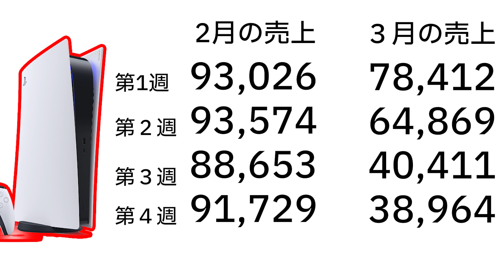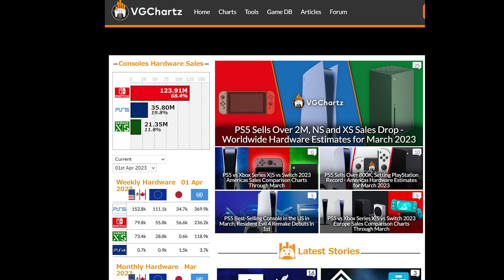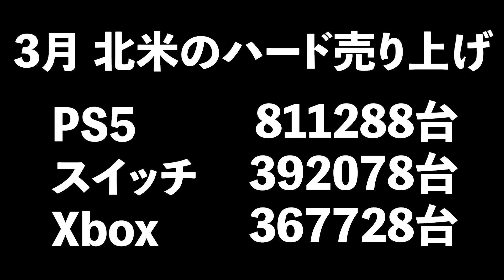どうやらPS5の売上が凄いことになっているようです！ロックマンエグゼもめっちゃ売れてる！【週間ゲーム売上ランキング】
週間ゲーム売上ランキングを見てみんなでワイワイしよう。ロックマンエグゼ アドバンスドコレクションやアトミックハートのプレイステーション版が発売された週。PS5は世界的に凄い売り上げになっていたようです。

売上のデータはファミ通.com様を参考、参照させていただいております。言わずと知れたゲーム情報サイトです。さらに深く細かいデータを見たい方は是非ご覧ください。素晴らしいサイトです！

もくじ
00:00　冒頭
00:54　PS5の売上は！？ハード売上
02:05　3月のPS5の売上が凄いことに
04:12　どうでもいいランキング
06:05　ゲーム売上ランキング
07:20　ロックマンエグゼめっちゃ人気